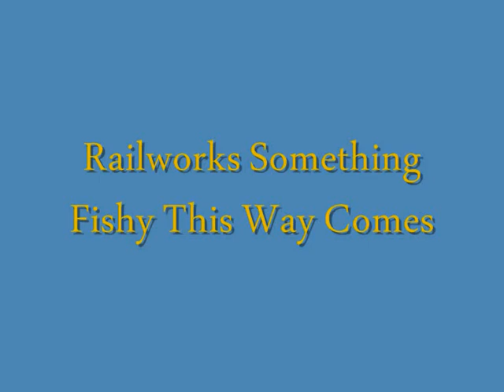Railworks something fishy this way comes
Scenario now avalible to download from UKtrainsim

in this scenario involving the V2 2-6-2 you first have to collect a train of fish vans and take them down to darlington, my first scenario to feture scenario related objects so enjoy

Trains shown:
Jinty with empty stock

Fact: The last 4 members of this class were instead rebuilt into thompson A2/1 pacifics, they lasted till 1961 whilst the V2's lasted till 1966